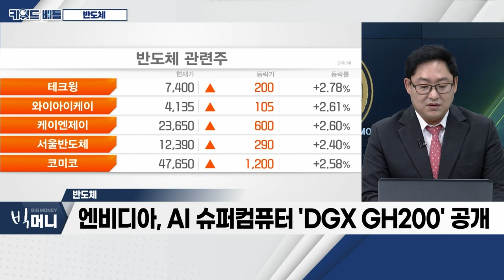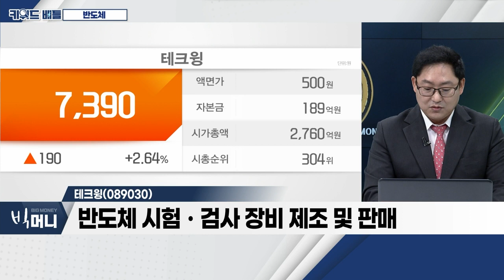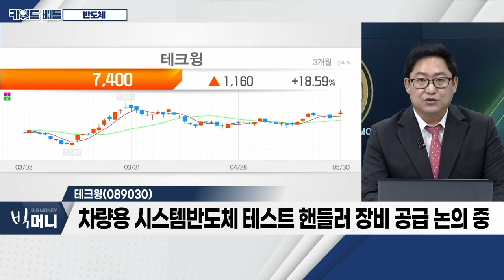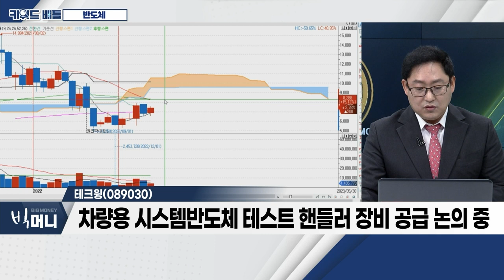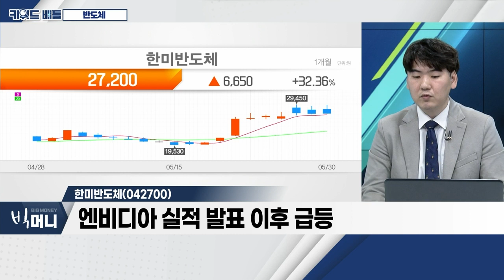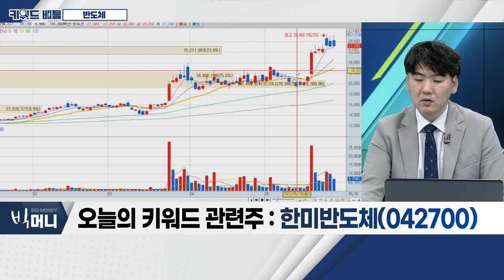제이씨현시스템(033320), 테크윙(089030), 한미반도체(042700)... 반도체_키워드 배틀 (20230530)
- 엔비디아, 1분기 실적 컨센서스 상회
- 엔비디아, AI 슈퍼컴퓨터 'DGX GH200' 공개
- 삼성전자, 12나노급 DDR5 D램 양산 시작
- SK하이닉스, 자회사 통해 데이터 센터용 SSD 신제품 출시

제이씨현시스템(033320)
- 국내외 컴퓨터 기기 업체에 제품 공급
- '콤스코프'에 광섬유 케이블ㆍ케이블 솔루션 제공
- 프리미엄 드론ㆍ리튬폴리머 배터리 등 공급

테크윙(089030)
- 반도체 시험ㆍ검사 장비 제조 및 판매
- 반도체 테스트 핸들러 자동화 장비 등 주력
- 주요 고객사: 마이크론, SK하이닉스 등
- 차량용 시스템반도체 테스트 핸들러 장비 공급 논의 중

- 엔비디아 실적 발표 이후 급등
- 기대감에 증권사 목표가 상향
- 반도체 DDR5 전환 기대감… 후공정 수혜 기대